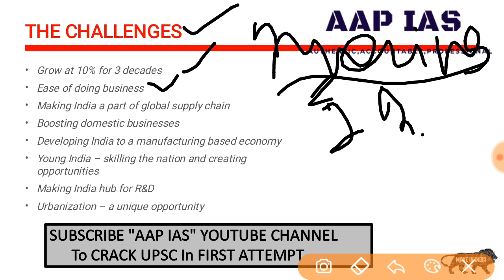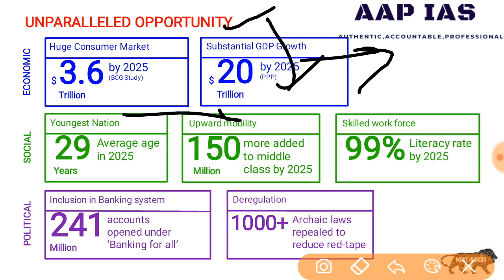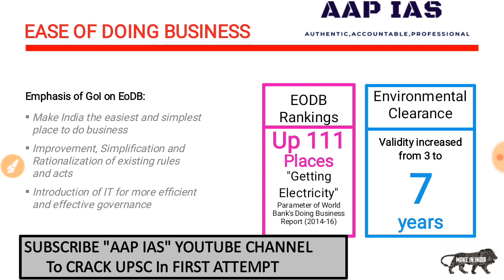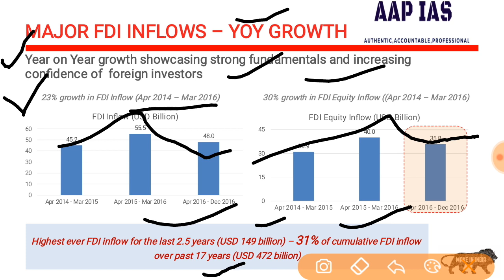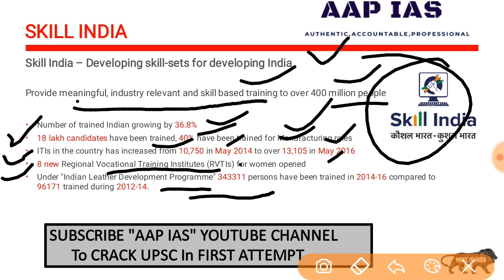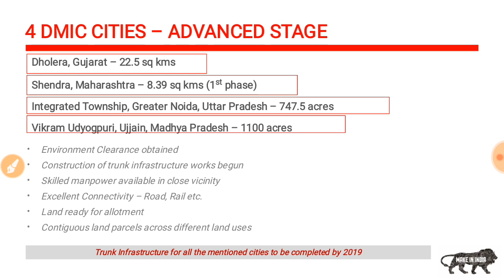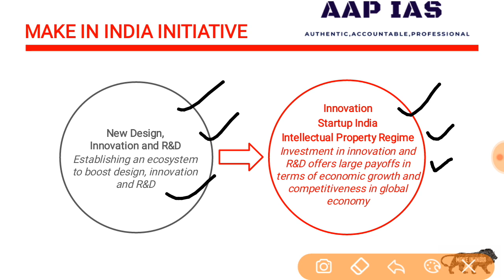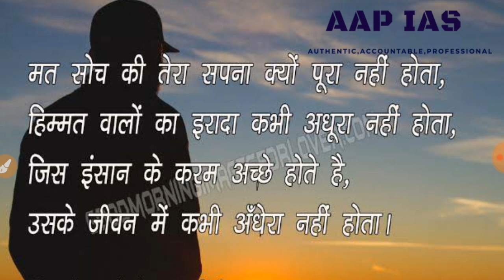Mission 2020: Current Affairs Revision for Prelim 2020, UPSC/CSE/IAS | Make In India Scheme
This video gives in-depth analysis of make in india scheme and various associated aspects related to make in india scheme ..
we will be uploading pdf on our telegram channel.